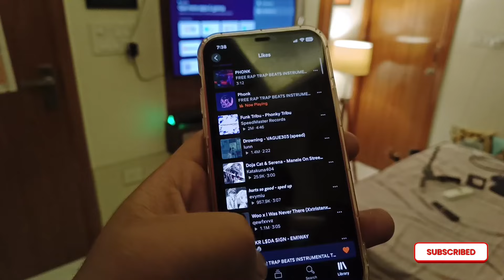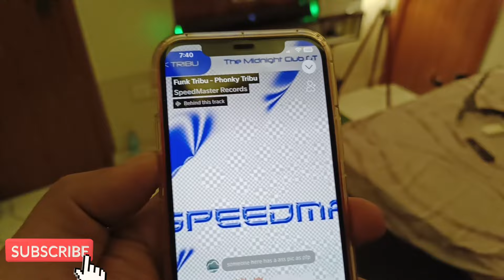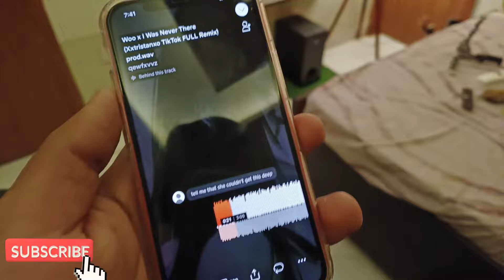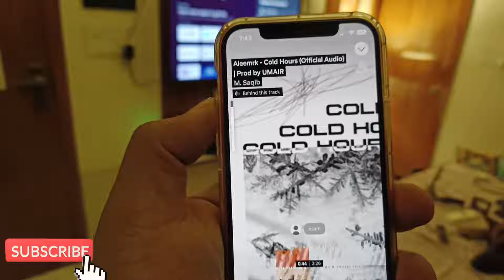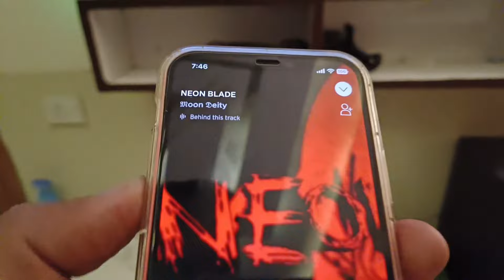GOVO GOSURROUND 900 200 Watt 2.1 HDSoundbar Sound Test Super Loud 🔥🔥🔥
Product Name - GOVO GOSURROUND 900 | 200W Soundbar
soundbar,
soundbar test,
soundbar vs home theater,
soundbar for tv,
soundbar review,
soundbar with subwoofer,
soundbars 2022,
soundbar for pc,
soundbar samsung,
soundbar review 2022,
soundbar dolby atmos,
soundbar 2022,
soundbar sound test,
soundbar and subwoofer,
soundbar a450 samsung,
soundbar a40r samsung,
soundbar arc setup,
soundbar atmos,
soundbar a550 samsung,
soundbar a450 samsung how to connect,
soundbar audio delay,
soundbar above tv,
soundbar and subwoofer setup,
ambeo soundbar,
atmos soundbar,
apollo supreme soundbar,
awei y999 soundbar review,
a550 soundbar,
a450 soundbar,
a7000 sony soundbar,
awei soundbar,
affordable soundbar,
amkette soundbar,
soundbar bass test,
soundbar best,
soundbar bose,
soundbar buying guide 2022,
soundbar bose 900,
soundbar bracket for tv,
soundbar budget,
soundbar built in subwoofer,
soundbar best 2022,
soundbar bluetooth speaker,
best soundbar 2022,
bose soundbar 900,
best soundbar,
boat soundbar,
best soundbar under 10000,
blaupunkt soundbar,
boat aavante 2000 soundbar 160w,
best soundbar under 5000,
bose soundbar,
best soundbar for tv,
soundbar connected to tv,
soundbar chicago,
soundbar comparison,
soundbar comparison 2022,
soundbar connect to smart tv,
soundbar channels explained,
soundbar connected to tv but no sound,
soundbar connect to subwoofer,
soundbar check music,
creative soundbar,
connect subwoofer to soundbar,
connect lg soundbar to tv,
soundbar diy,
soundbar demo,
soundbar dolby atmos 2022,
soundbar delay,
soundbar digital trends,
soundbar digital optical audio output,
soundbar disassembly,
soundbar delay samsung,
soundbar doesn\'t turn on with tv,
soundbar desk setup,
dolby atmos soundbar,
diy soundbar,
devialet soundbar,
denon soundbar,
dolby atmos soundbar under 10000,
diy soundbar with subwoofer,
desktop soundbar,
dell soundbar,
dolby atmos soundbar test,
difference between soundbar and home theatre,
soundbar echo fix,
soundbar earc,
soundbar earc atmos,
soundbar equalizer settings,
soundbar experience,
soundbar explained,
soundbar exchange offer,
soundbar for monitor,
soundbar for lg c1,
soundbar for projector,
soundbar for home theater,
soundbar for gaming,
soundbar for computer,
soundbar for car,
soundbar for music,
soundbar for ps5,
soundbar for samsung tv,
f&d e200 plus soundbar speaker,
f&d e200 soundbar speaker,
f&d t 200x 70 w bluetooth soundbar,
fingers soundbar,
f&d soundbar with subwoofer,
soundbar gaming,
soundbar gadgetin,
soundbar guide,
soundbar golf cart,
soundbar gaming setup,
soundbar guy,
soundbar geekyranjit,
soundbar gmc,
soundbar gamer husky gaming snow 4w rgb - hss-4w,
soundbar giá rẻ,
lg soundbar,
gaming soundbar,
gov soundbar,
gadgetin soundbar,
geekyranjit soundbar,
g700 sony soundbar,
geoyeao soundbar,
golf cart soundbar,
ginza soundbar,
good soundbar for tv,
soundbar hdmi connect to tv,
soundbar home theatre,
soundbar hdmi arc,
soundbar hookup to tv,
soundbar hisense,
soundbar hanger,
soundbar hdmi vs optical,
soundbar harman kardon,
soundbar hdmi arc not working,
soundbar hdmi,
how to connect soundbar to tv,
how to connect samsung soundbar to tv,
how to connect vizio soundbar to tv,
hdmi arc cable for soundbar,
how to connect lg soundbar to tv,
how to connect jbl soundbar to tv,
hisense soundbar,
how to connect zebronics soundbar to tv,
how to connect samsung soundbar to subwoofer,
home theater vs soundbar,
soundbar installation to tv,
soundbar installation,
soundbar installation on wall,
soundbar in truck,
soundbar is not working,
soundbar insignia,
soundbar in apartment,
soundbar india,
soundbar india 2022,
soundbar in pakistan,
insignia soundbar,
infinity jbl sonic b200wl soundbar,
itel soundbar,
iball soundbar,
install soundbar to tv,
install samsung soundbar to samsung tv,
installation of boat soundbar,
india best soundbar,
which is the best soundbar,
what is a soundbar for tv,
soundbar jbl,
soundbar jbl 5.1,
soundbar jbl 2.1,
soundbar jbl 9.1,
soundbar j series samsung,
soundbar jbl sb160,
soundbar jbl 2.0,
soundbar jbl vs sony,
soundbar jbl 2.0 80w,
soundbar jbl bar 9.1,
jbl soundbar,
jbl 5.1 soundbar,
jbl 9.1 dolby atmos soundbar,
jbl 9.1 soundbar,
jbl 2.1 soundbar with wireless subwoofer,
jbl soundbar 2.1,
jbl 5.1 soundbar sound test,
jbl 9.1 soundbar sound test,
jbl 5.1 soundbar setup,

mi soundbar,
mivi soundbar 100w,
mivi soundbar 60w,
motorola soundbar,
mivi fort s24 soundbar,
modernista maestro bar 20w bluetooth soundbar speaker,
mi soundbar sound test,
mivi fort s16 soundbar,
motorola soundbar 160w,
new soundbar,
new samsung soundbar 2022,
no sound from soundbar when connected to tv,
new dolby atmos soundbar 2022,
soundbar or home theatre which is best,
soundbar optical cable,
soundbar on wall,
soundbar optical vs hdmi,